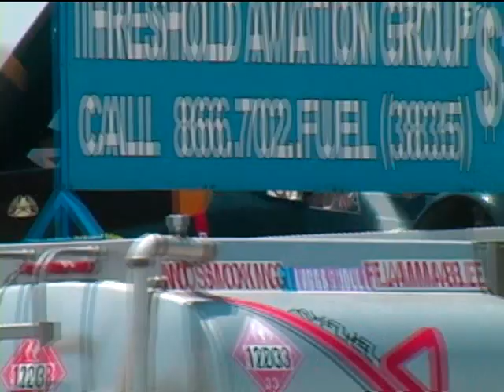F7F TIGERCAT AEROBATICS CHINO 2009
Steve Hinton performs aerobatic in a Grumman F7F Tigercat during the annual Planes Of fame Airshow in Chino, California on May 16, 2009. This years show was a salute to Grumman aircraft and as always was another great show.